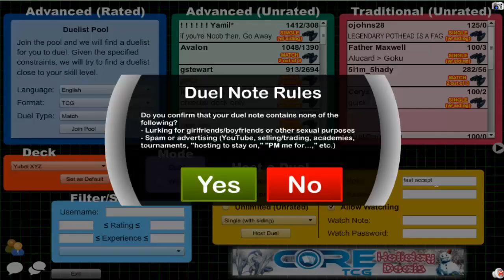Vitamin Y (Forever) Episode 209: Yubel XYZ #30